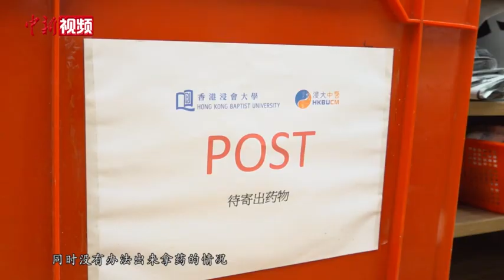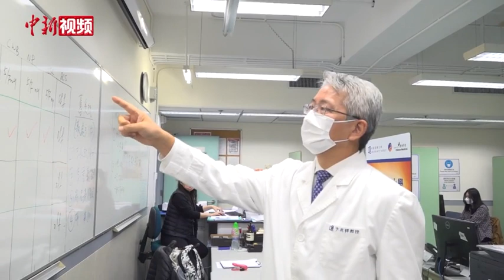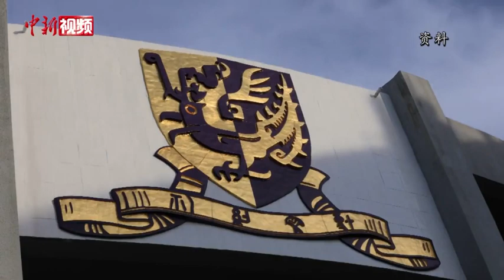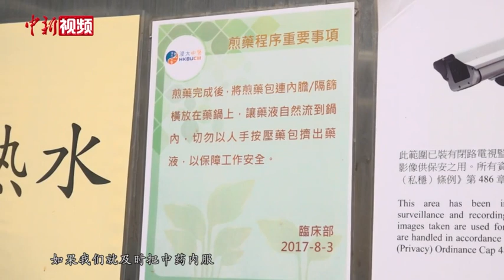香港三高校协力推进中医抗疫 中华智慧破解“疫”下难题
香港第五波疫情来势汹汹，确诊数字持续在高位徘徊，在公立医疗体系受到严重冲击、医疗资源告急之际，香港高校利用专业优势，多措并举，积极发挥中医药在疫情防治全过程中的优势，助力香港抗疫。